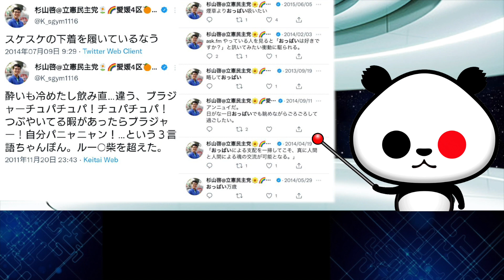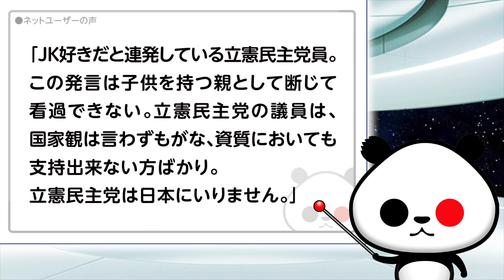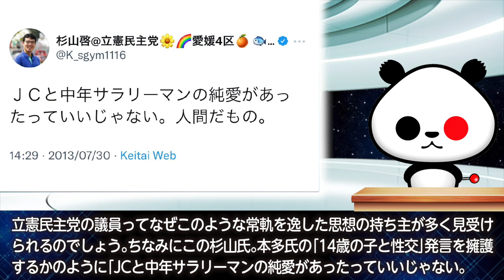立憲民主党候補の不適切ツイートに対するフェミとマスコミへの苦言が話題